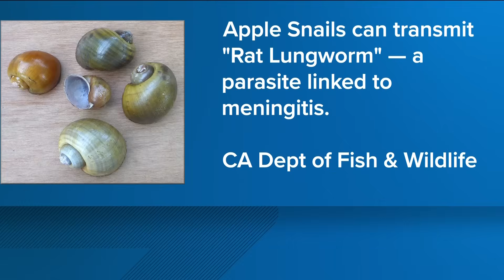Invasive Apple Snail eggs found around San Diego lakes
Mysterious bubble-gum colored eggs that have been discovered around San Diego's lakes and reservoirs have been identified as Apple Snail eggs.